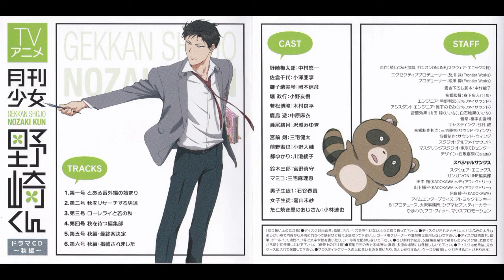【ドラマＣＤ】【作業用】月刊少女野崎くん～秋編～ 中村悠一 小澤亜季 岡本信彦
0:00    01 第一号 とある番外編の始まり
14:38   02 第二号 秋をリサーチする男達
23:44   03 第三号 ローレライと若の秋
31:19   04 第四号 秋を待つ編集部
37:53   05 第五号 秋編・最終案決定
45:16   06 第六号　秋編・掲載されました